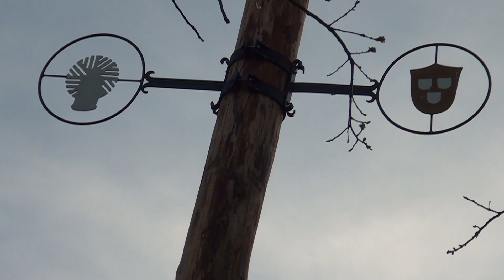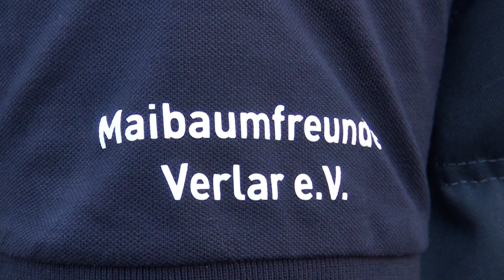Neuer Maibaum für Verlar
Nach 15 Jahren Pause gibt es im Salzkottener Ortsteil Verlar endlich wieder einen Maibaum - 12 Meter hoch und mit Emblemen der Handwerkerschaft versehen.